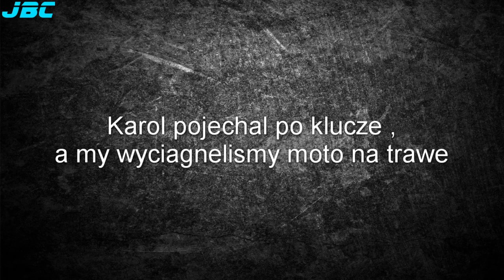Wyciąganie z błota + holowanie Kreidler 125